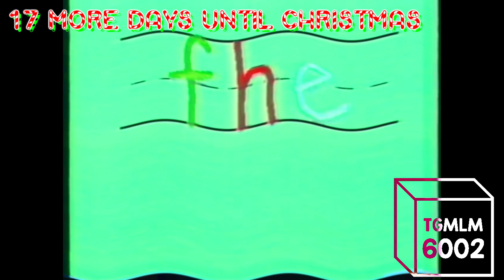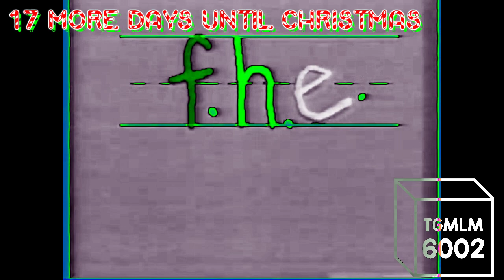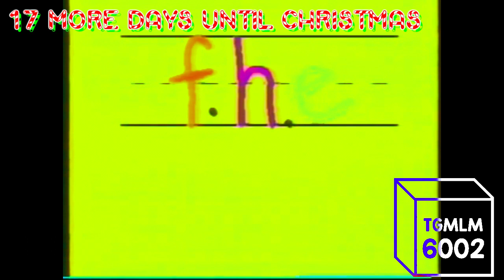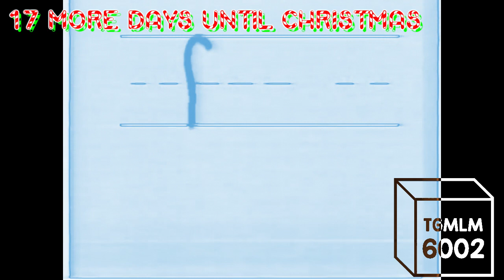Family Home Entertainment (1985) Effects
List:
0. Normal
1. Boul123 Major
2. The Real G Major 4
3. Confusion
4. DUH
7. Conga Busher
8. G Major 7
9. Light Up X

Credit to Family Home Entertainment for this logo, even though they are now defunct.